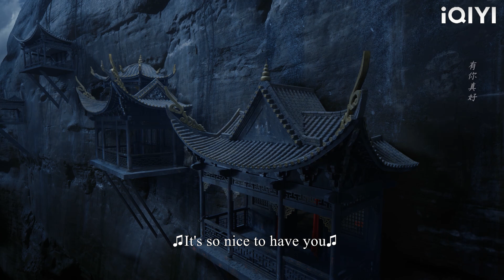【圓房】灰姑娘主動獻身，霸道少爺脫掉灰姑娘的紅嫁衣，抱着她甜蜜一夜！迷航崑崙墟 許凱💖鍾楚曦